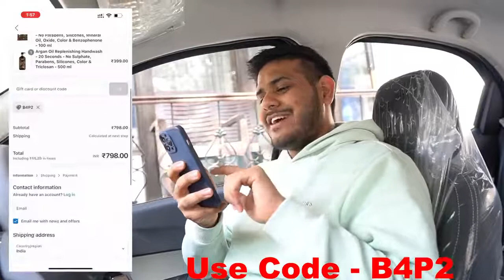Indian backpacker as Anmol Jaiswal New video about wow skin science 😍wow